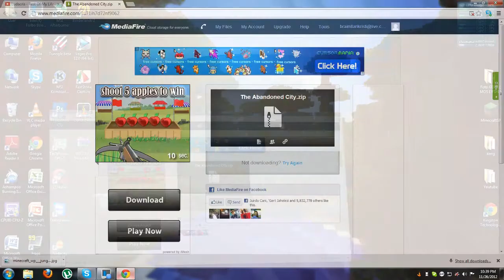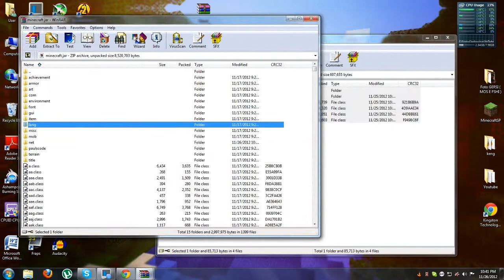Minecraft: How to Install SMART MOVING MOD 1.4.5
Minecraft Smart Moving Mod . "  Pc Tutorial  "
Hi there .
In this video i'll be showing you how to install Smart Moving Mod.
In my opinion this is the best mod ever !!
Try it,and you will love it :D
Map Using : The Abandoned City
Template-free Intro
Warning,not tested for online gameplay !! You take your own risk for it